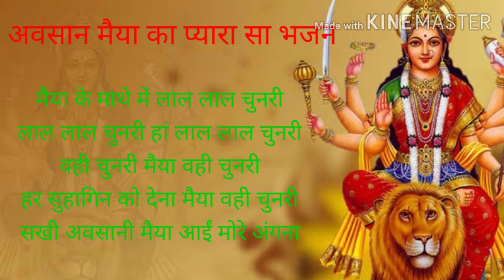सुनिये अवसानी मैया का प्यारा सा भजन।